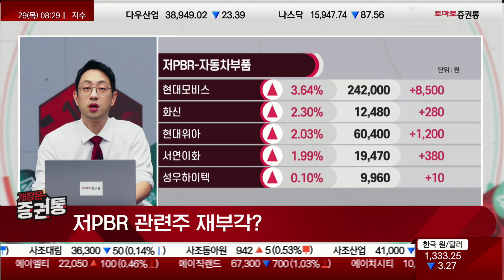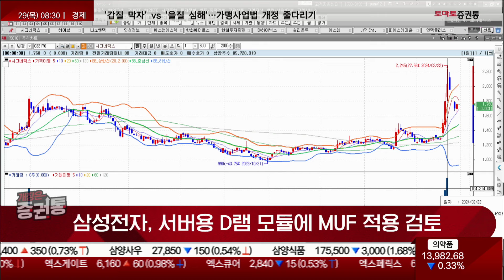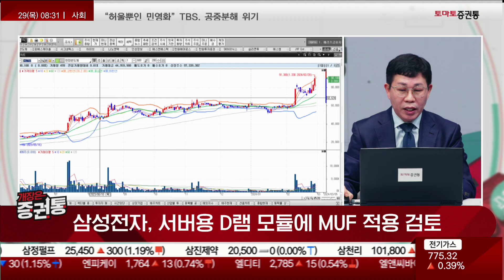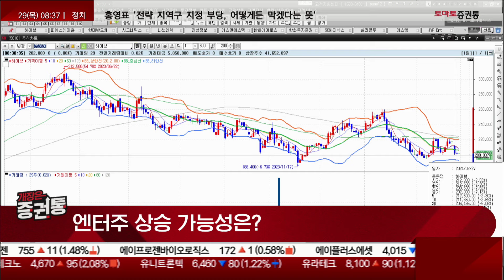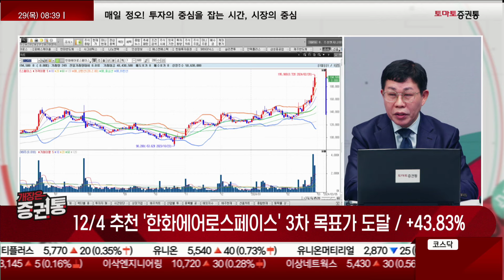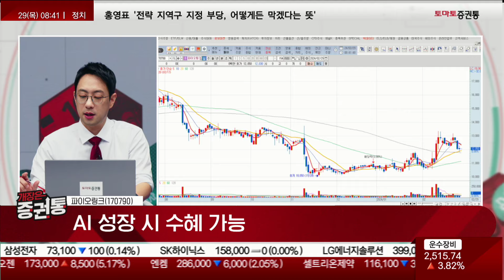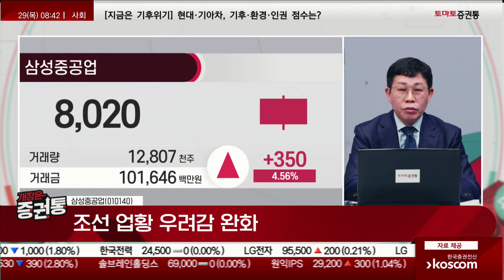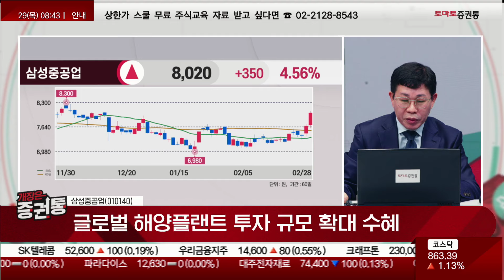삼성전자, 서버용 D램 모듈에 MUF 적용 검토...관련 수혜주는 바로 '이것'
진행 : 박상정
출연 : 최원재(토마토투자클럽)
출연 : 이재규 본부장(나도투자연구소)
최원재 전문가 목표가 도달
12/4 추천 '한화에어로스페이스' 3차 목표가 도달 / +43.83%

· 저PBR 관련주 재부각?
· 삼성전자, 서버용 D램 모듈에 MUF 적용 검토
· 현대차·기아 급반등
· 엔터주 상승 가능성은?

관심종목: 삼성중공업(010140)
· 조선 업황 우려감 완화
· 수주잔고를 바탕으로 이익 증가 전망
· 글로벌 해양플랜트 투자 규모 확대 수혜

관심종목: 파이오링크(170790)
· 네트워크 보안 관련주
· AI 성장 시 수혜 가능